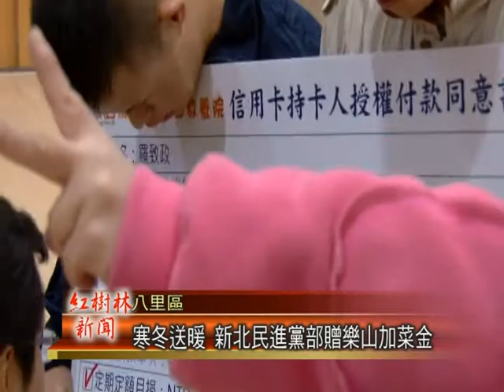1030121紅樹林有線新聞 寒冬送暖 新北民進黨部贈樂山加菜金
為了宣揚關懷弱勢的理念，今天民進黨新北市黨部由主任委員羅致政市議員呂子昌等人前往八里區樂山教養院致贈年節加菜金，羅致政還與淡水知名樂團淡水男孩一起演唱慰勞樂山院生及工作人員，現場氣氛歡樂溫馨。現在就透過鏡頭帶你們一起去看看。